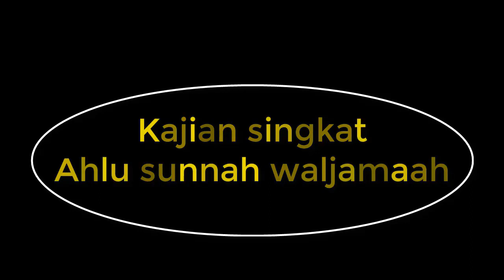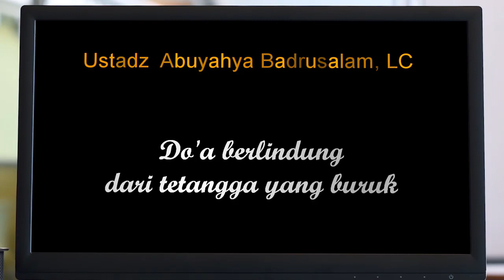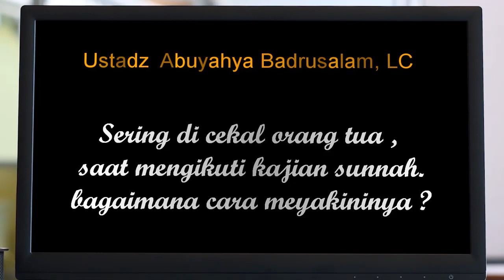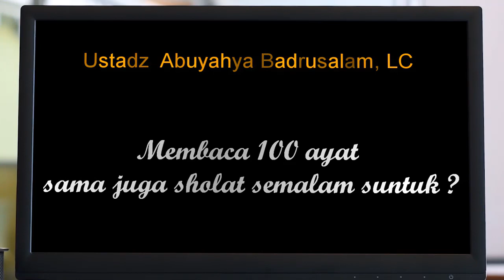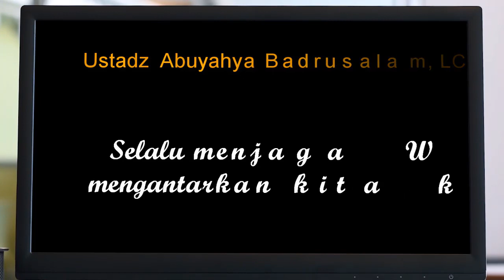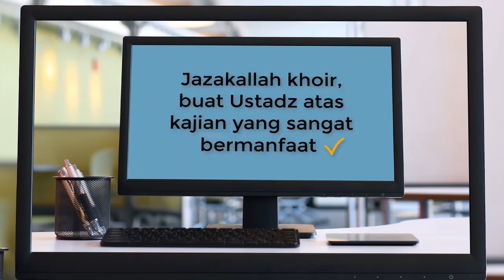no.51 HUKUM ACARA HAUL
Mengadakan acara Haul kematian, seperti : 7 hari, 40 hari, 100 hari, setahun dan
   seterusnya. apakah ini sesuai dengan tuntunan Ahlusunnah waljamaah ? bahkan berlanjut lagi dengan Haul tahunan.  dan ini masih banyak kita jumpai di masyarakat kita.  APAKAH HUKUM ACARA HAUL INI AJARAN NABI ?
BERSAMA USTADZ BADRUSSALAM, LC